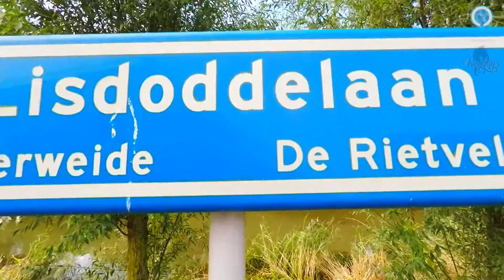House for sale Lisdoddelaan 35 Vleuten - Blauwe Eik - Video by Boykeys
House for sale at Lisdoddelaan 35 Vleuten (The Netherlands). By Blauwe Eik real estate agency.

Huis te koop aan de Lisdoddelaan 35 Vleuten via Blauwe Eik.

Video by Boykeys
Music: Mav – A Jourey Through Skylines (Bop Microspacefunk remix) - Scientific Records